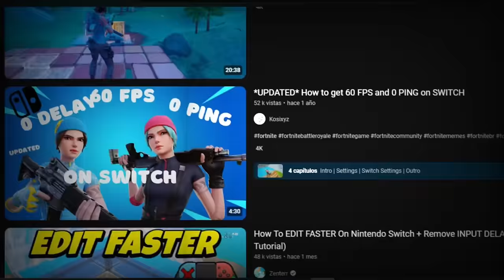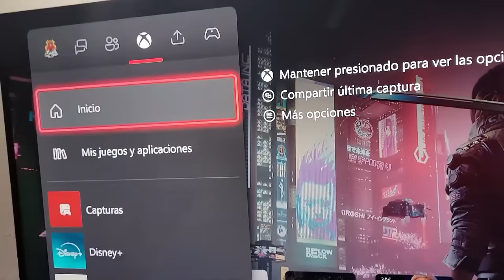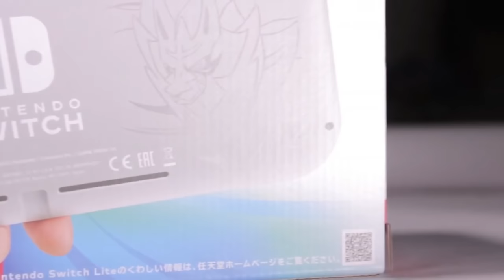LO QUE CALLAMOS LOS DE NINTENDO SWITCH | Fortnite Battle Royale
Código de creador: IDrip

Hola Soviéticos, el día de hoy no les traigo una PARODIA DE FORTNITE, mucho menos un TUTORIAL de FORTNITE, tampoco un VIDEO hablando sobre SKINS de FORTNITE... si no que les traigo un video cubriendo un montón de consejos y trucos secretos LOS JUGADORES DE NINTENDO SWITCH (Original, Oled, Labo, edición especial) que definitivamente deberías ver. Si ha leído hasta aquí, deje caer un me gusta o apareceré en su próximo juego con una escopeta dorada.